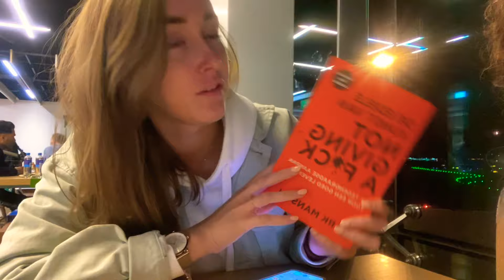OP VAKANTIE NAAR SANTORINI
Op mini vakantie naar Santorini samen met mijn beste vriendin!

Veel kijkplezier xxx